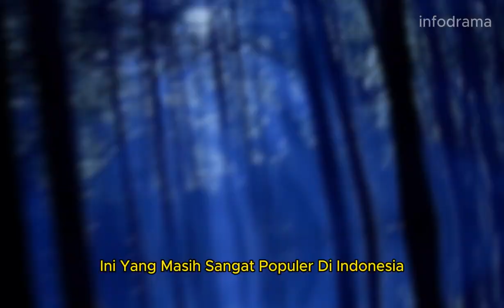5 Drama Korea Jadul Ini Pernah Sangat Populer di Indonesia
5 Drama Korea Jadul Ini Pernah Sangat Populer di Indonesia